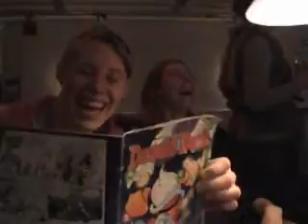D haarlem-hzzian beker 2009